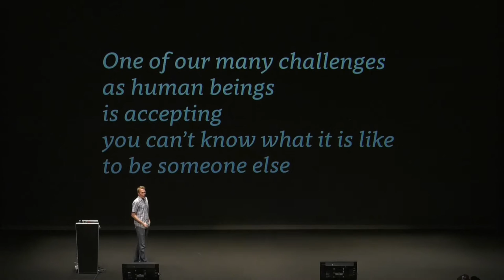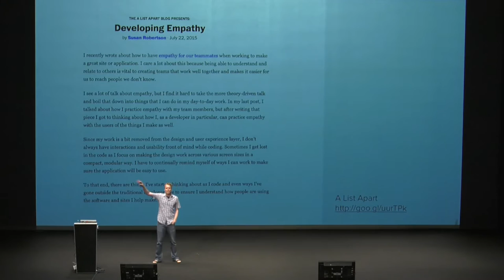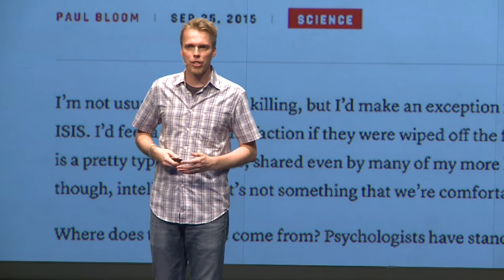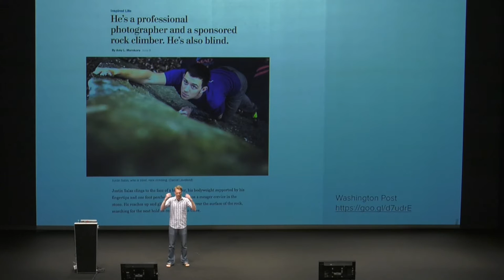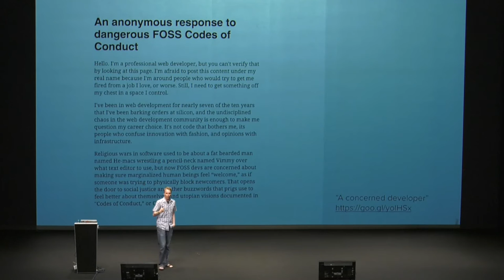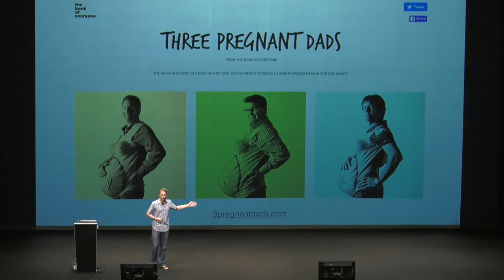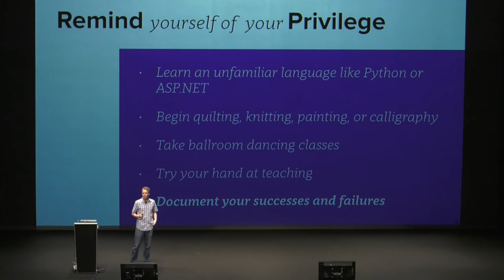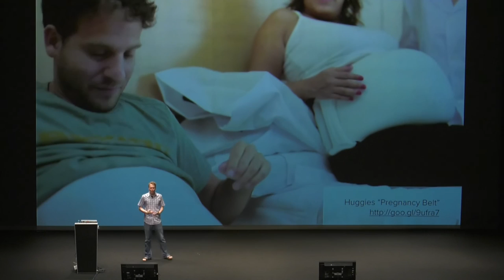Morten Rand-Hendriksen: Empathy and Acceptance in Design and Community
Working on and with the web is engaging in that most human of endeavors: Communication. Even so, it’s easy to forget that the people we interact with and those who access and interact with our creations are just that: People. Learn how to make empathy and acceptance driving forces for your interactions and designs to build great informational experiences for everyone.